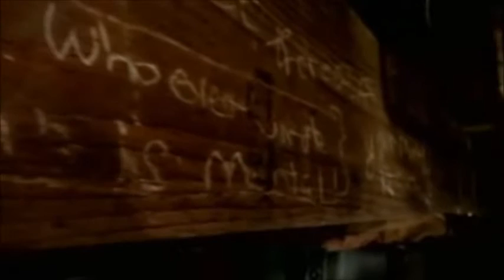Shallow - Lily Black's Destiny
From the album Black Magic Prophecy by Lily Black's Destiny.

Written and copyright Craig Neal / Robert H. Hoffman/Avalon Park/BMI and for free noncommercial use only.